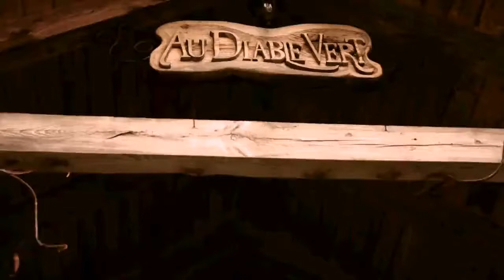Vélo Volant - Bookend video